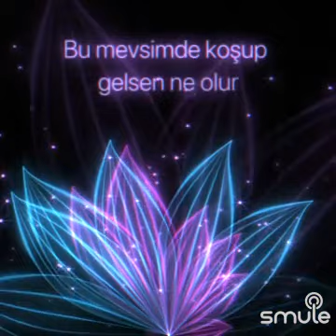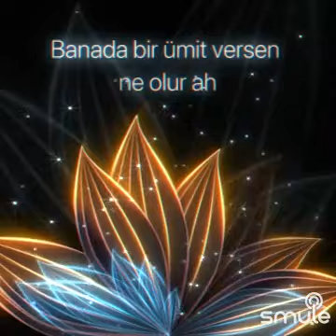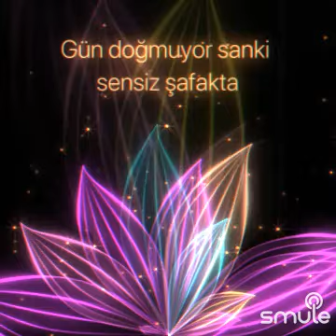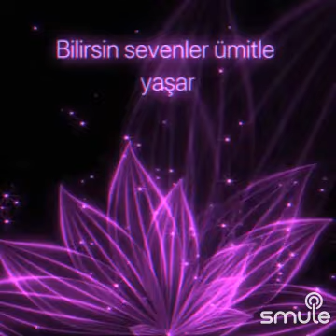20 Mart 2023